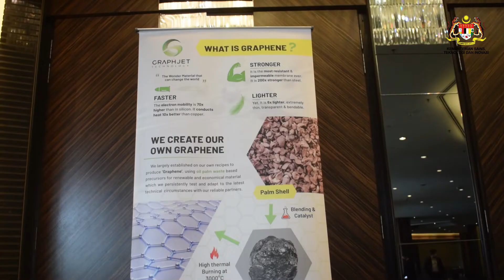01.08.2022 - BAHAN GRAFIN BUATAN MALAYSIA 200 KALI LEBIH KERAS DARIPADA BESI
Ciri-ciri unik grafin telah mencetuskan minat di kalangan saintifik global, komuniti industri dan negara-negara maju untuk melabur di dalam bidang penyelidikan berasaskan graphene bagi menerajui kebolehan penyelidikan, pembangunan dan pengkomersialan serta pertumbuhan ekonomi serantau.

Syarikat Graphjet telah memulakan pendekatan yang inovatif untuk menghasilkan grafin daripada isirong sawit. Teknologi baharu yang menggunakan isirong sawit sebagai bahan utama dalam penghasilan grafin ini juga memberi kelebihan kepada Malaysia untuk membekalkan bahan mentah dalam penghasilan grafin memandangkan Malaysia merupakan antara pengeluar kelapa sawit.

Menteri Sains, Teknologi dan Inovasi, YB Dato' Sri Dr. Adham Bin Baba percaya bahawa pemasaran grafin yang dihasilkan Graphjet akan memberi manfaat kepada Malaysia kerana ia mempunyai potensi untuk membekalkan kepada syarikat produk grafin tempatan di bawah program Graphenovation dan membolehkan Malaysia menjadi salah satu pengeksport grafin di dunia suatu hari nanti.